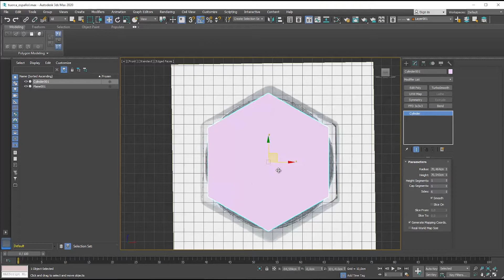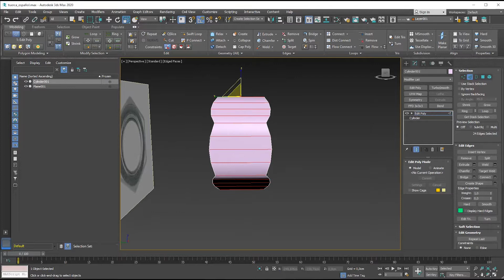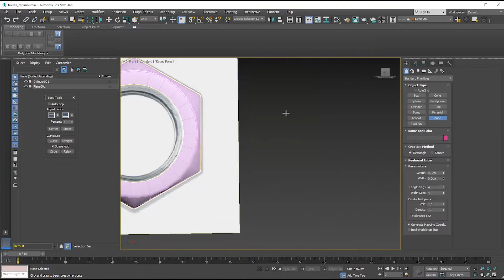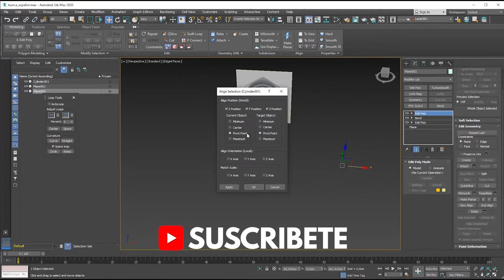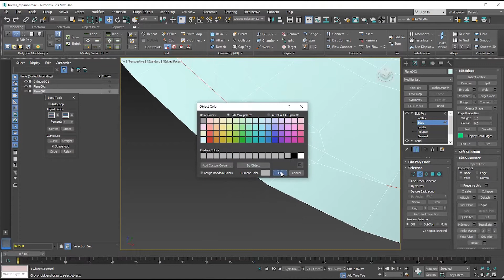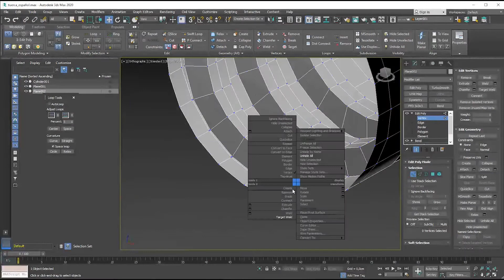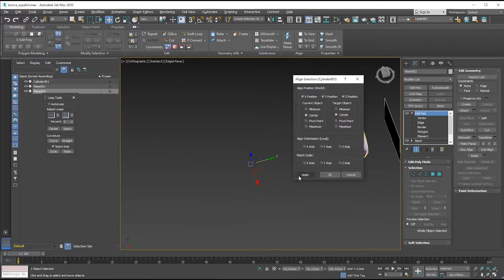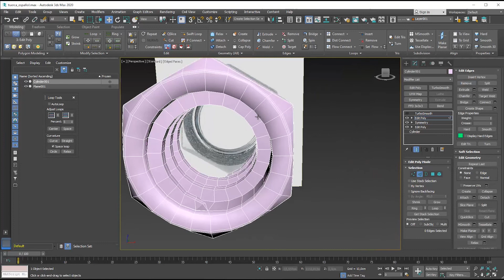3ds Max TUERCA Modelado Poligonal | Full Time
Como hacer una TUERCA video completo, si quieres verlo con más detalle y mas explicado puedes ingresar aqui 👇

🚩 Equipos que USO: